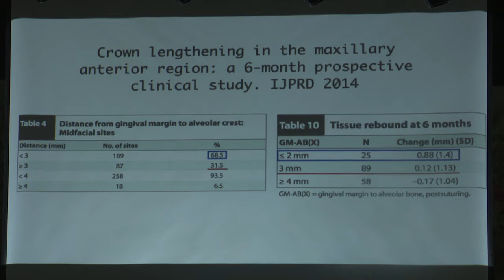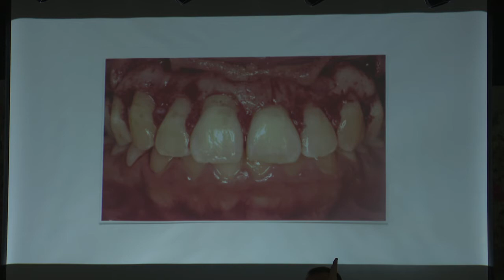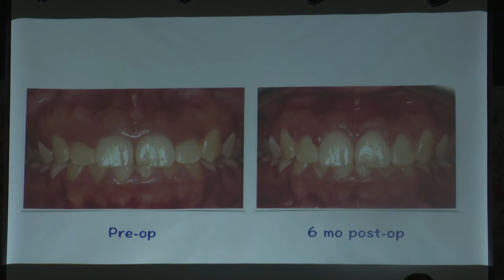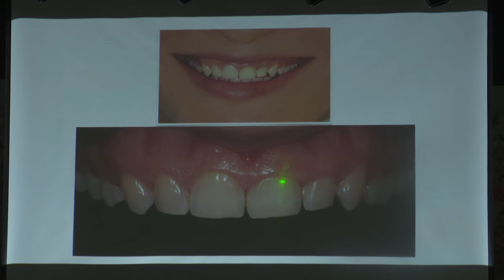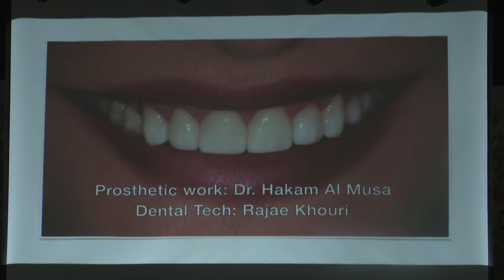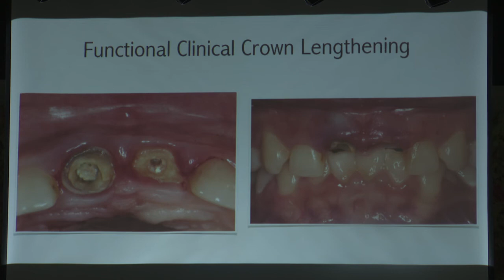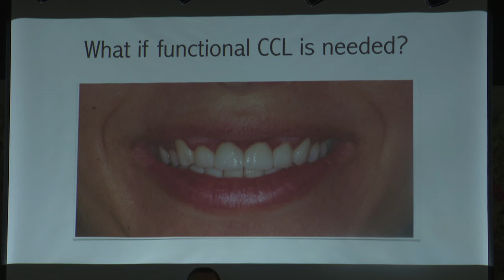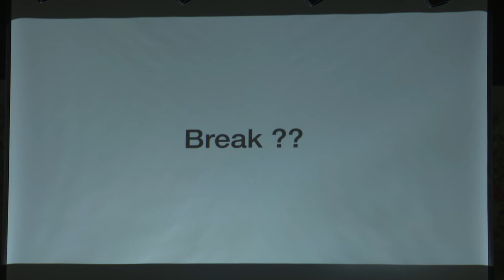محاضرة امراض اللثة للدكتور مراد شقمان periodontal consideration in restorative dentistry part 3